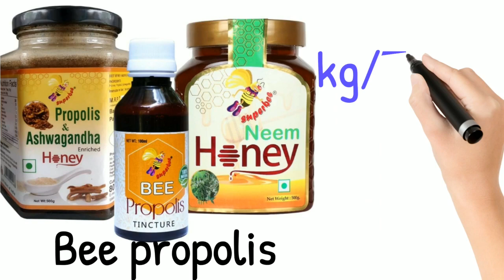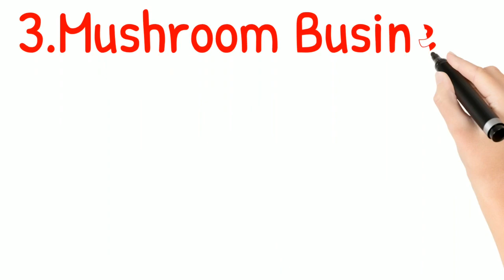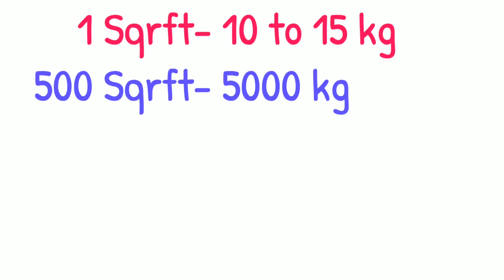3ଟି ବ୍ୟବସାୟରୁ ଗୋଟିଏ କଲେ ବି ଲକ୍ଷପତି ହୋଇଯିବେ. Farming Business in Odia.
3ଟି ବ୍ୟବସାୟରୁ ଗୋଟିଏ କଲେ ବି ଲକ୍ଷପତି ହୋଇଯିବେ. Farming Business in Odia. ‎@BUSINESS ODIA
Profitable Business idea in Odia
Farming Business idea in Odia
Farming Business idea
New Unique Business ideas in Odia
Business ideas in Odia
Odia Business plans
New Business idea in Odia
Profitable business plans in Odia
Business ideas for Odisha
New Business plans in Odia
Odia Business ideas 2021
Odia Business tricks in Odia
Business ideas in Odia 2021
Business plans in Odia
Business ideas 2021